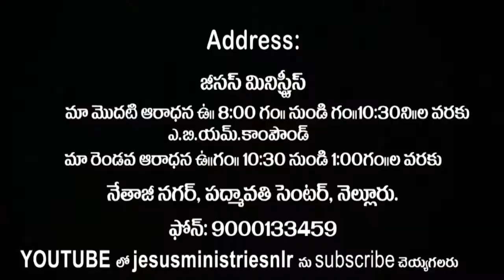TEDDY TV NELLORE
JESUS MINISTRIES